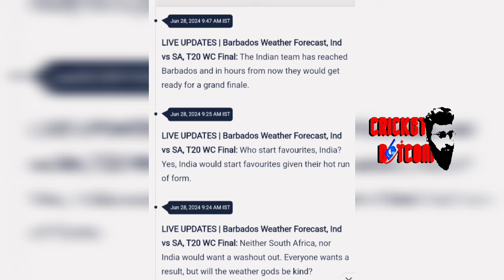ഫൈനലിലും കനത്ത മഴ ഗ്രൗണ്ടിലെ അവസ്ഥ കണ്ടോ 😡🛑|INDIA VS SOUTH AFRICA FINAL GROUND | BARBADOS WEATHER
T20 WC LIVE

SANJU SAMSON